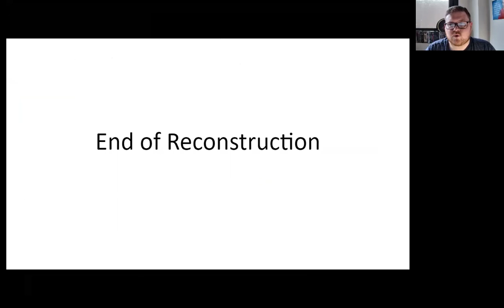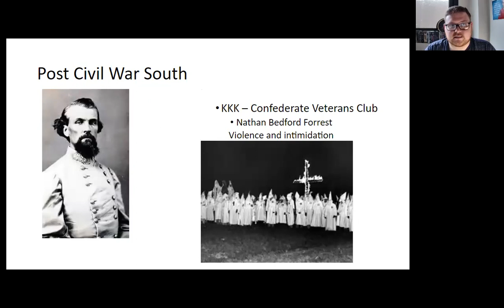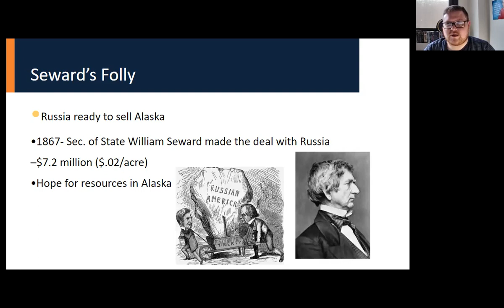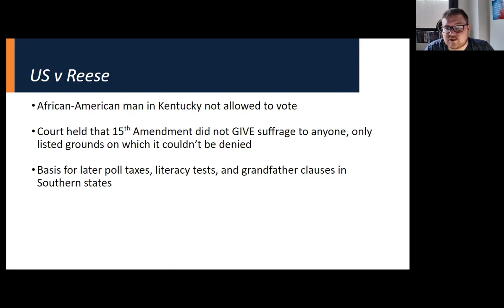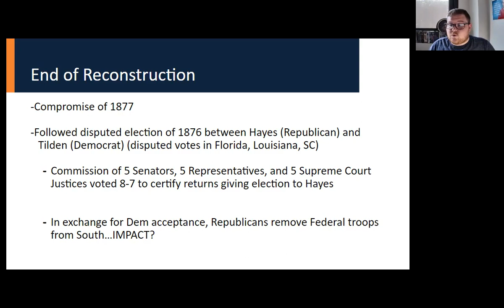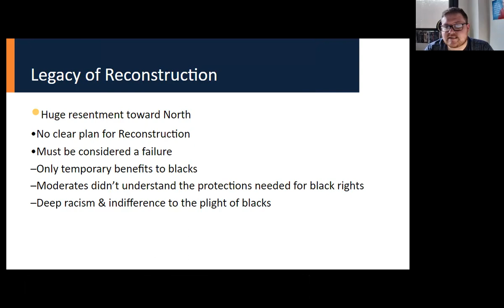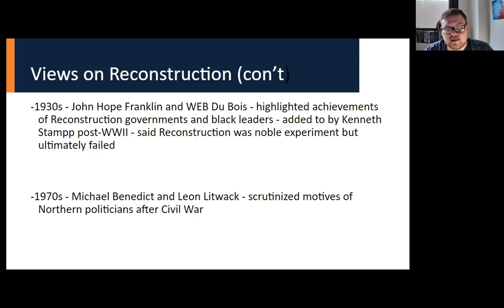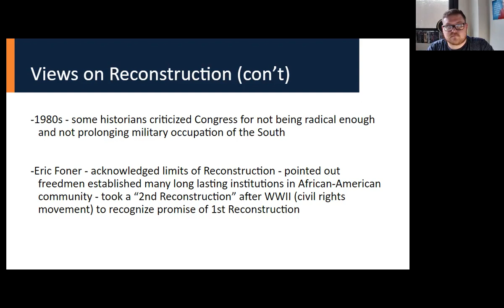U.S. History Lecture 4